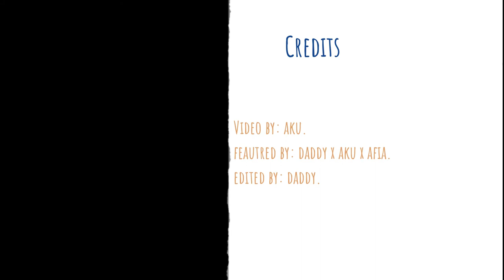Man Turns Water Bottle Into A Walking Stick | Skit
This is the Official Youtube channel for Afro Adventures.